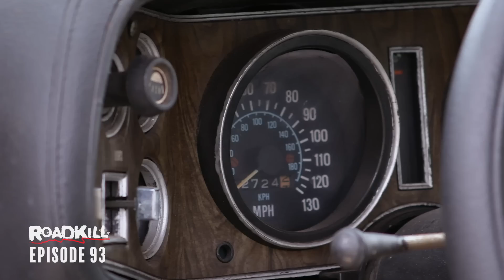30 Second Monster Burnouts! Will the Tires Break? | Roadkill | MotorTrend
Roadkill has always been dedicated to the artistry, styling, and raw beauty of all things burnout related. David Freiburger and Mike Finnegan have long considered themselves masters of “burnout-ology,” yet they have never actually entered a burnout competition…until now. Armed with a rusted out '76 Camaro, they enter the burnout competition at the Spring Break Jam car show in South Padre Island, Texas. What will blow first - the engine or the tires?